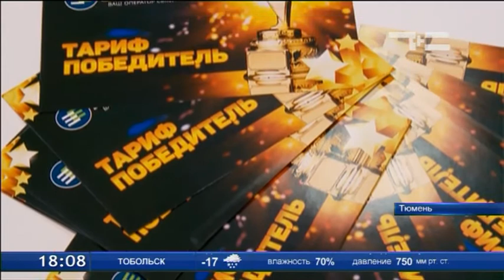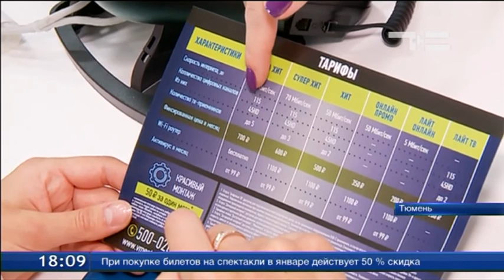«ВМЕСТЕ» 24 часа в сутки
В конце года предприниматели задумываются о продлении или расторжении договора на поставку интернет-услуг. На этом рынке конкуренция большая. Где интернет работает быстро?
Высокоскоростной интернет и качественная связь - залог успешной работы для его компании. Евгений Девятков руководит частным охранным предприятием «Дозор» уже 12 лет. Когда встал вопрос о выборе провайдера, долго подбирал подходящий вариант. Остановился на компании «Вместе».

Евгений Девятков клиент компании «ВМЕСТЕ»: «Нас устраивает качество связи, нас устраивает Интернет. Для нашего бизнеса это очень важно, потому что мы участвуем в электронных торгах. Это основная часть нашей работы».
«Вместе» со своими клиентами 24 часа в сутки. За каждой компанией закреплен персональный менеджер. В случае возникновения проблемы, не придется ждать ответа на горячей линии. Достаточно позвонить на мобильный. Помимо этого, клиент может указать на сайте количество сотрудников и узнать, какая скорость необходима для нормальной работы в Интернете.
Ирина Иванова, зам. директора по развитию компании «ВМЕСТЕ»: «Можем рассмотреть любую скорость. Если компании необходим 21 мб, 45, 27 — пожалуйста, мы можем предоставить. Если клиент делает предоплату за три месяца, то скидка составит 20 процентов. Если за 6 месяцев - 30 процентов».
Готовы обслуживать не только компании. Тюменцы могут установить домашний высокоскоростной Интернет по цене от 200 рублей в месяц. Более подробную информацию можно найти на официальном сайте провайдера.